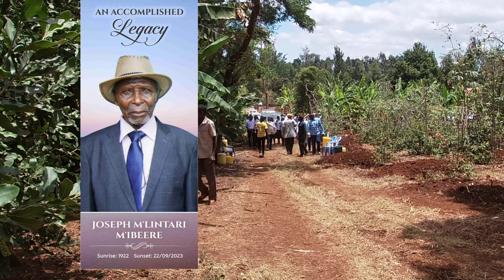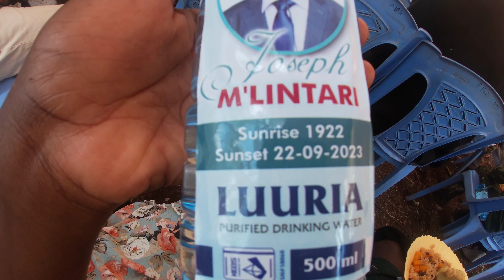MY GRANDPA DIED💔SAD DAY IN A KENYAN VILLAGE, AFRICA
Village life  Makena J dee mwango davy jnr dee mwango latest dee mwango latest vlog dee mwango boyfriend dee mwango latest video wode maya miss trudy miss trudy latest video bald and bankrupt lam marwa girlfriend Marwa village wode maya africa naka and dom lam marwa lam marwa latest davy jor latest video iam,marwa youtube how to buy a house in africa African youtubers Foreigners in kenya lam marwa villa I am mayuguno it's nasto